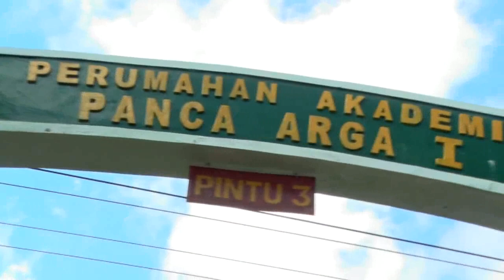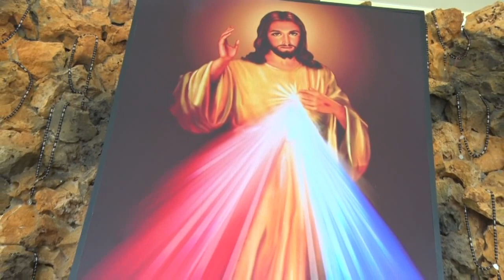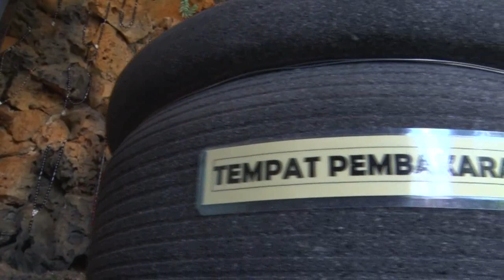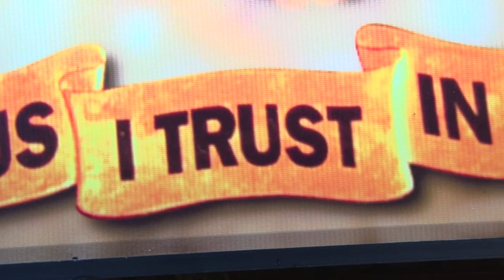GUA MARIA RATU ROSARI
Tuhan Memberkati

Sebarkan ke seluruh kontak kamu :)
Video-video ini dibuat Dalam rangka penggalangan dana untuk Gereja St. Mikael Pancaarga, MAGELANG.